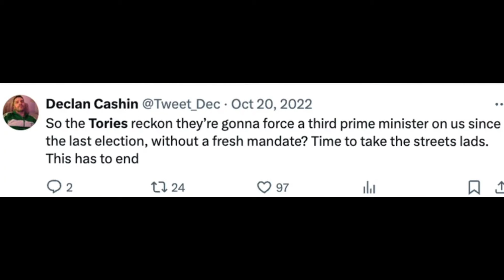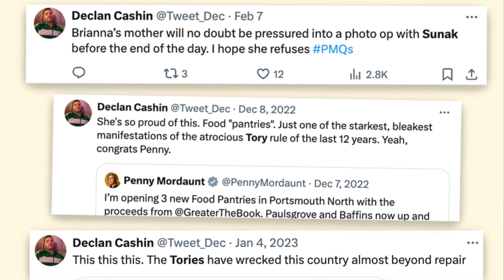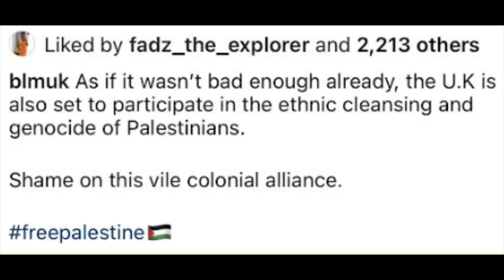Ofcom Editor EXPOSED As Anti-Brexit Socialist